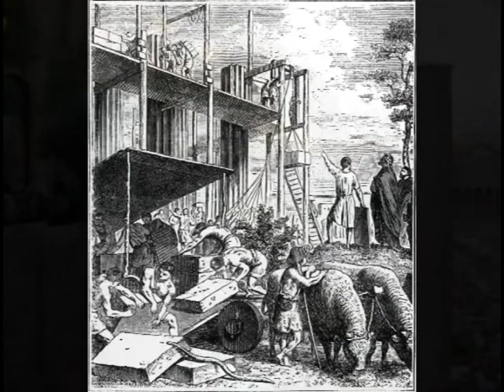roman capsule.avi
As part of the MWOW Network's comparison of the Betts House to Ancient Rome, producers developed a lightning-fast primer on Rome for students - all in less than 2 minutes!